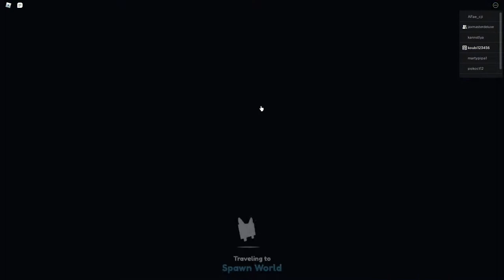PET SIMULÁTOR X